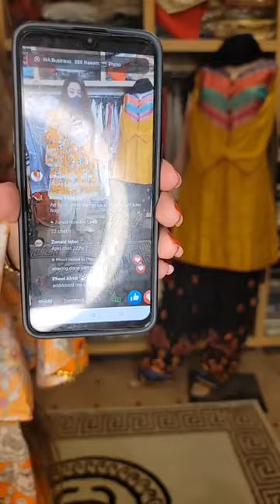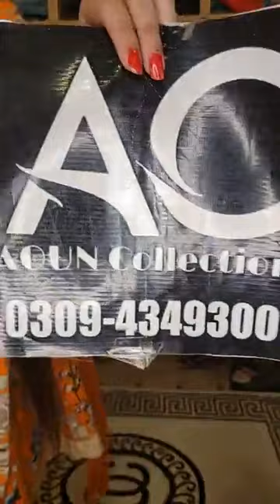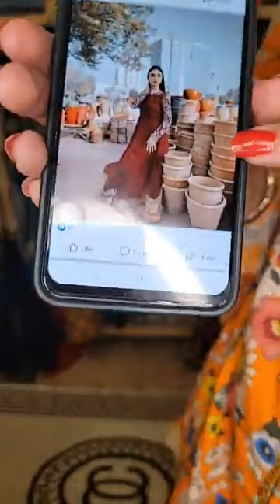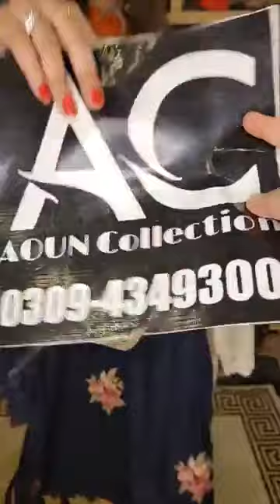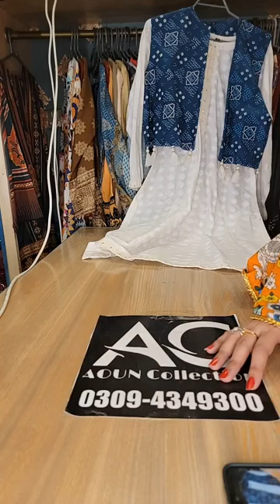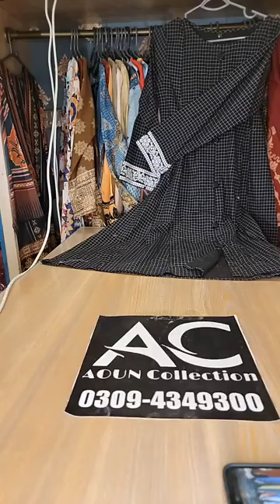aoun collection dresses video watch full video complete my watch time thanks help me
aoun collection :
hello friends I am nadia
this is an official clothes video movies channel.
if you are a real  video movie lover please don't forget me because I need your help.we are family members
aoun collection
video
virals video
shorts
short
ladies garment
stitching clothes